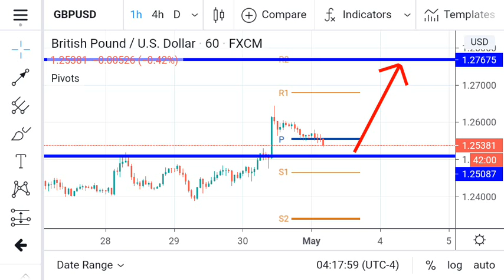Up 260 Pip Again !!! GBP USD Daily Analysis for Friday May 1, 2020 by Nina Fx